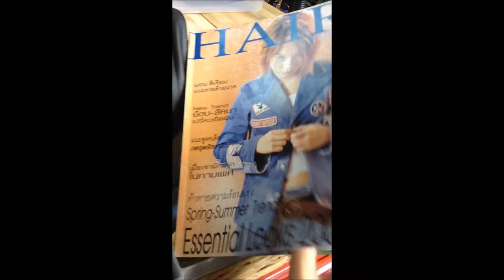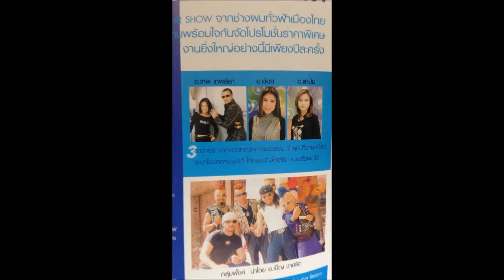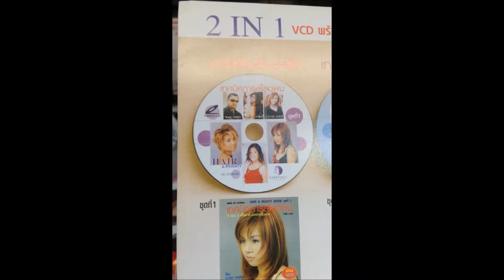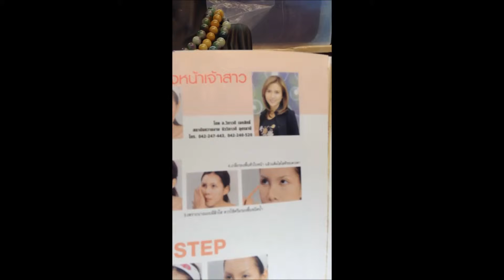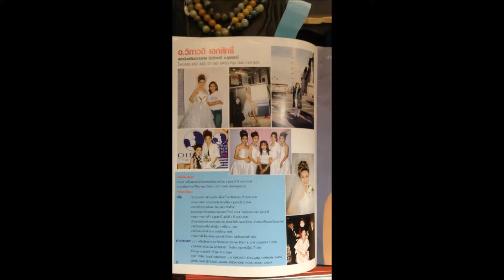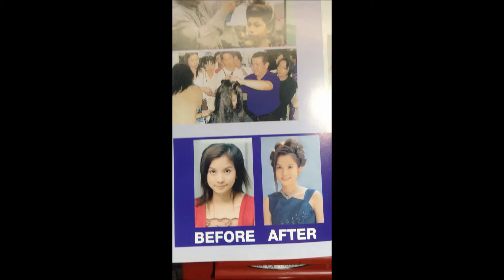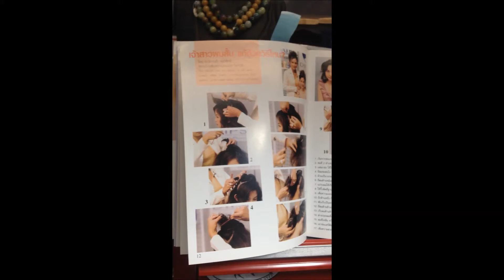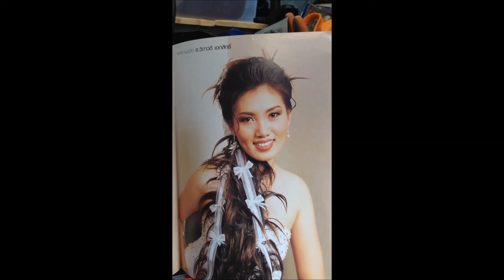อ จ แหม่ม วิภาวดี โชว์ผม